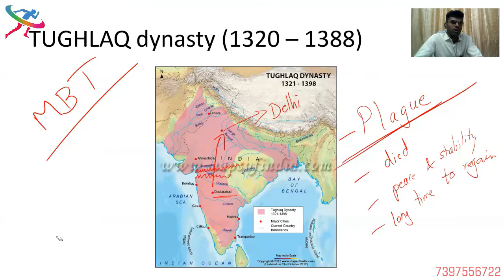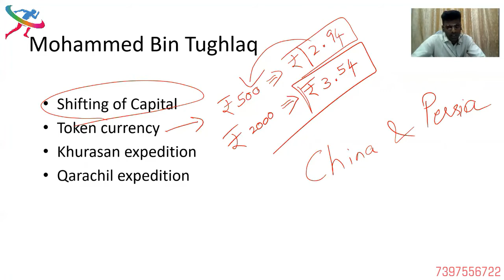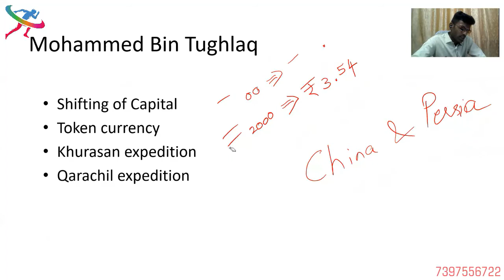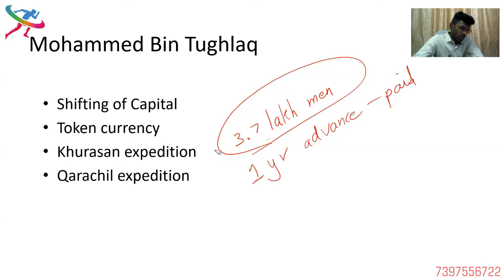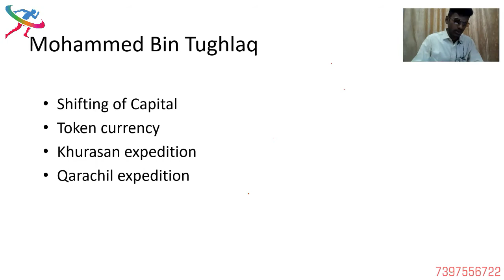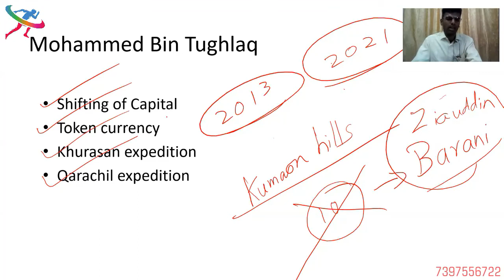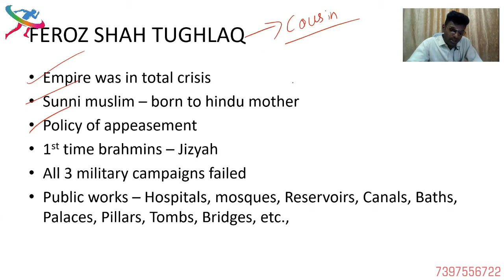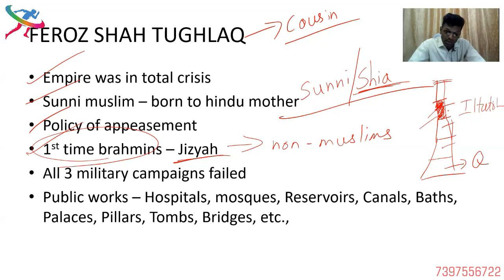UPSC MEDEIVAL INDIA | PART 4 | IMPULSE COACHING INSTITUTE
In this video, Mr Guhan explains in detail the Medieval India subject from the UPSC point of view. This video will also be useful for many other competitive exams.